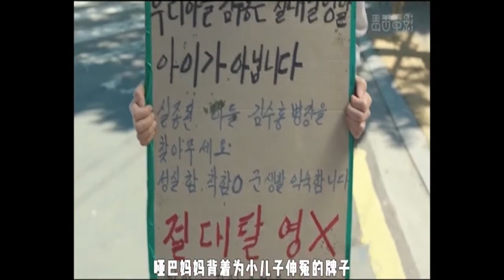MOVIE REVIEW | Along With The Gods The Two Worlds 2017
We are the original creator of the Tagalog movie reviews in Facebook.

We are now invading the YouTube community!!!